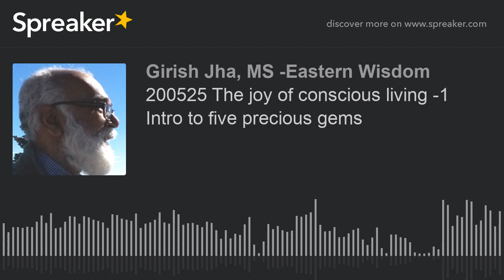200525 The joy of conscious living -1 Intro to five precious gems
The joy of conscious living is based on Highly acclaimed text- Sadhana Panchakam. It gives 40 simple, easy principles that can applied in daily life aims at awakening, realization and transformation.
Every episode gives introduction and understanding of principles followed by practice.
The text need fair treatment minimum in 100 hours but compressed for seekers.
Learn, listen, practice and experience
if you become a seeker, you are bound to succeed